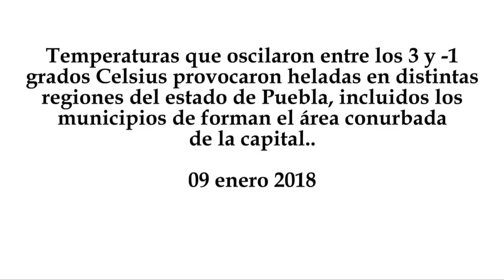Primera helada del año azota varios municipios de Puebla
Temperaturas que oscilaron entre los 3 y -1 grados Celsius provocaron heladas en distintas regiones del estado de Puebla, incluidos los municipios de forman el área conurbada de la capital.